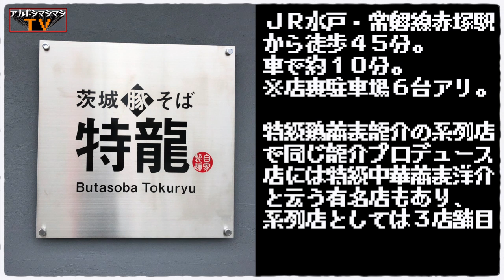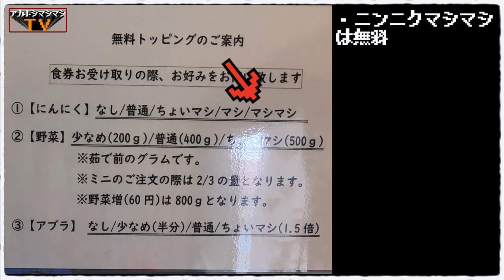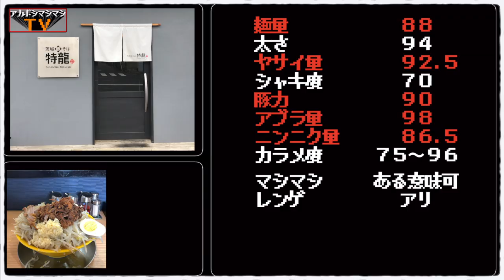「富士丸系」ではなく「富士丸インスパイア」と云うコレまでありそうで無かったお店へ【茨城豚そば特龍堀町店】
📮住所📮
茨城県水戸市堀町1088

⏰営業時間⏰
11:30～14:30／17:30～22:00

🛌定休日🛌
無休

〜BGMの出典〜
オープニング
『8-bit Title』